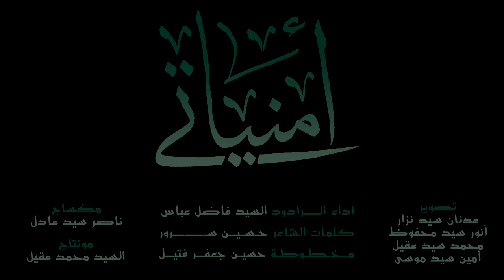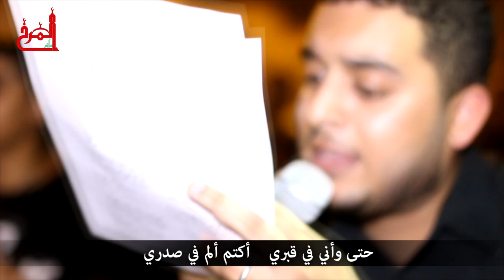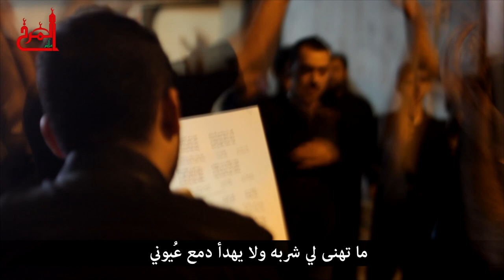أمنياتي - السيد فاضل عباس - وفاة السيدة زينب 1436هـ - المرخ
أمنياتي - السيد فاضل عباس - وفاة السيدة زينب 1436هـ - المرخ - موكب عزاء قرية المرخ البحرين رجب 1436 هـ مونتاج"